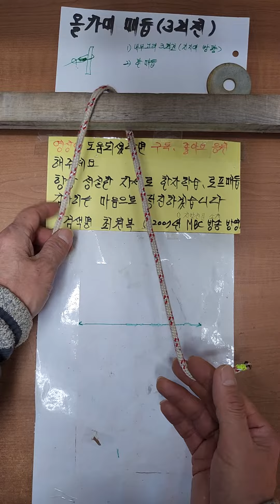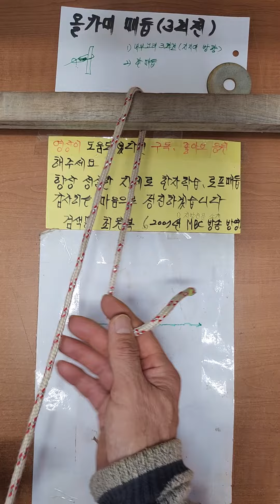올가미매듭 3회전